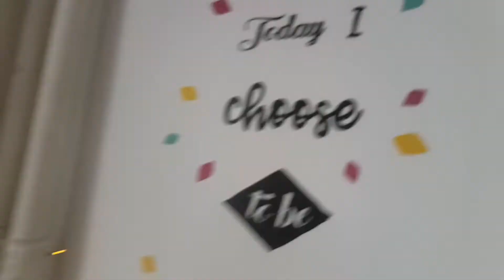Elephant 201 - The making of 🐘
Wanna find out how I made my mini plushie elephant christening decorations?
Watch my one-second-shot video in which there are lots of funny backstage situations going on and some hilarious moments of my everyday life in the studio of The Crafty Mongoose!

🚨 What was your FAVORITE moment? What was your LEAST favorite moment? Share on the comments below 📣📣📣⬇️⬇️⬇️

Item: An elephant soft toy made ofbfabrics [this is number 201 because there came 200 ones before it]
Artist: The Crafty Mongoose
Studio: My partner's childhood room aka The Crafty Mongoose workshop
Casting: Shiro the cat 🐱